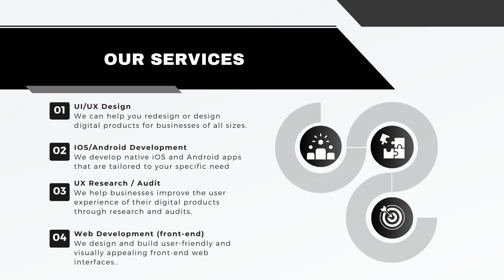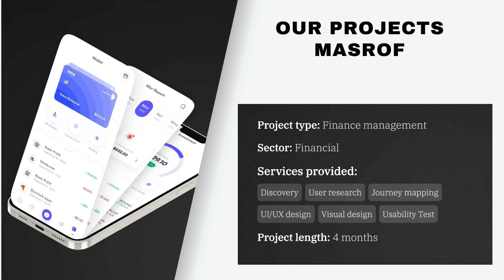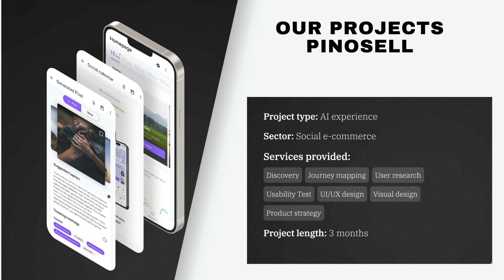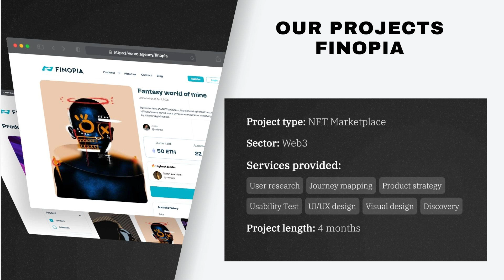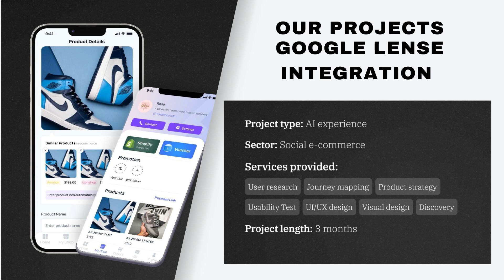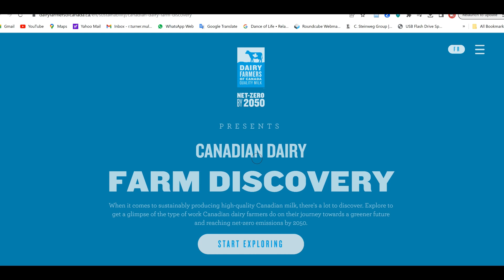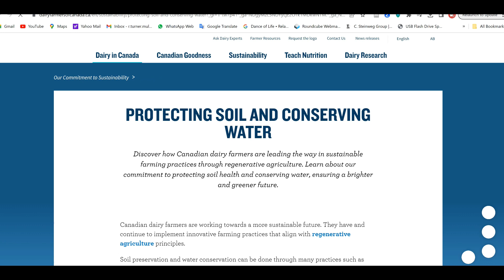Vcreo AGENCY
Our approach encompassed every crucial facet - from user-friendly interface design to robust security measures. We leveraged extensive research, innovative design principles, and an agile development process to create a seamless, secure, and aesthetically captivating trading experience.